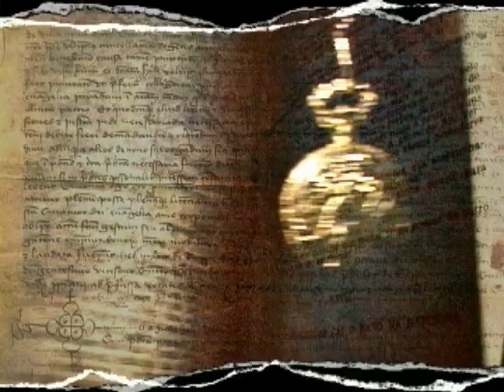Spot: Pare Todos Os Relógios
Este filme não recebeu qualquer incentivo para exibição pública, seja por parte de seus participantes ou dos mestres acadêmicos da faculdade que contribuiu para sua produção. Como aluno e diretor, considero justo que a divulgação de minha primeira obra autoral seja realizada conforme minha vontade.

As mensalidades pagas durante o curso foram destinadas ao uso de equipamentos e à interação acadêmica, e não devem ser vinculadas a direitos autorais sobre a criação do aluno. Não há qualquer intenção de obtenção de ganhos financeiros com a divulgação deste filme. Qualquer forma de expressão apresentada no filme serve apenas para ilustrar o tema. Não há defesa de nenhuma posição filosófica ou pessoal específica dos envolvidos.

Este filme foi produzido unicamente porque ingressei na faculdade, quitei todas as mensalidades e colaborei com colegas de classe na sua realização. Todos os créditos mencionados no filme são coproprietários da obra, independentemente de seu valor comercial. Este é um produto acadêmico, realizado em 2007.

O filme está disponível para ser assistido por qualquer pessoa interessada e não deve ser retido por conveniência de terceiros.